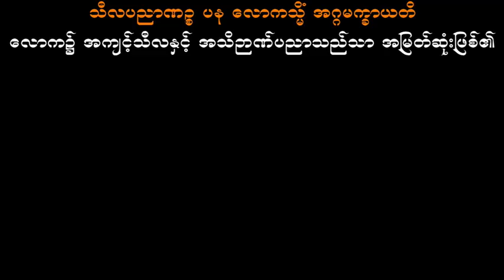ကောင်းသောည သစ္စာရွှေစည်ဆရာတော် အရှင်ဥတ္တမ